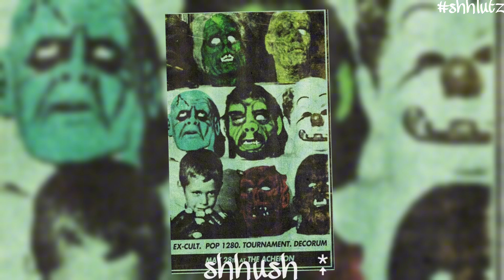𝟮𝗵𝗼𝗹𝗹𝗶𝘀 - \| (𝙖𝙧𝙘𝙝𝙞𝙫𝙚)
\| - 2 hollis

prod 2 hollis